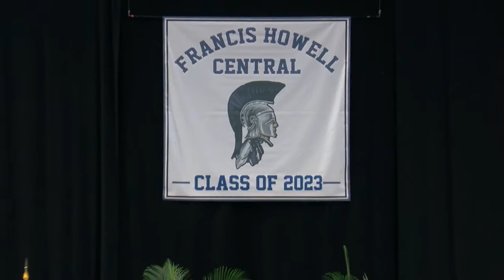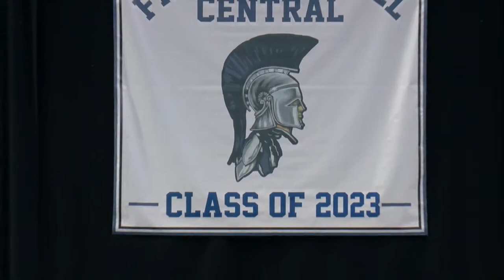Francis Howell Central High School 2023 Graduation